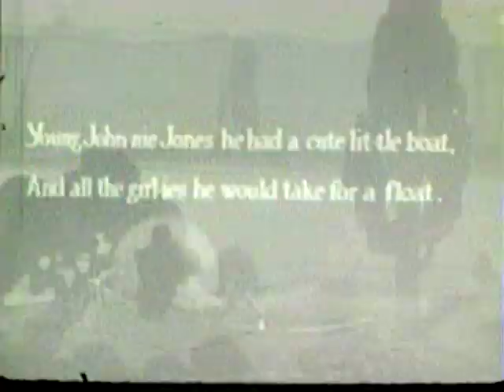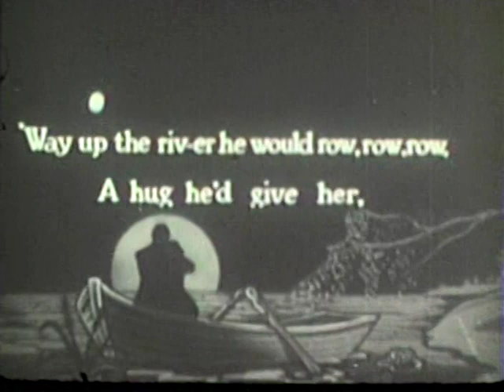Screen Songs | Row, Row, Row | 1930